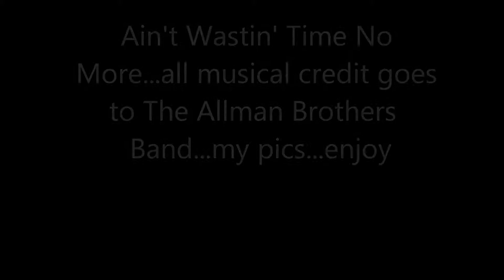Ain't Wastin' Time No More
Cool song by the Allman Brothers Band with some recent pics